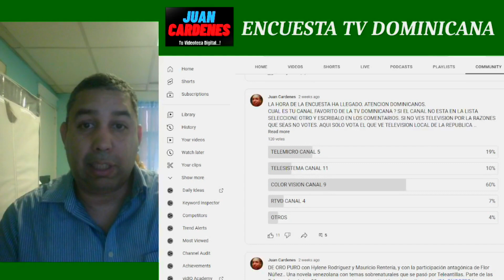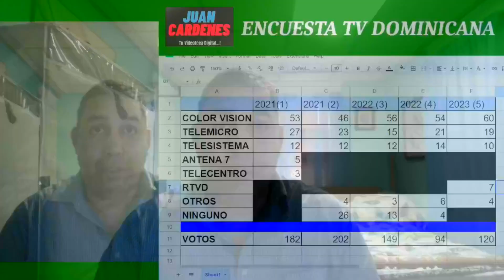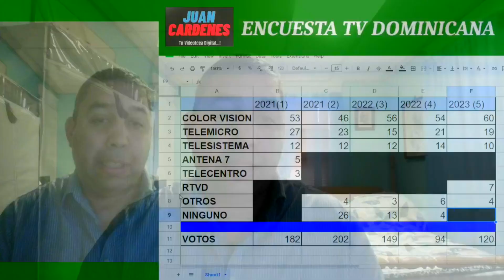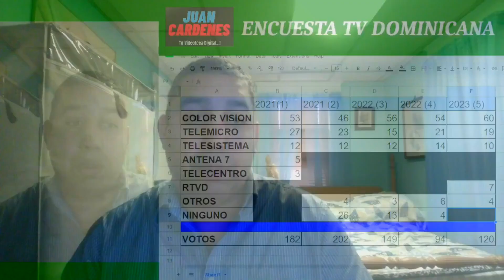La Encuesta de la TV Dominicana (Junio 2023)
Comentarios sobre la ultimas encuestas que se ha hecho en la comunidad de youtube de mi canal sobre Cual es el canal favorito de los Dominicanos? En este video se hace varias comparaciones de varias encuestas para determinar cuales son las tendencias. Es bueno aclarar que los resultados de estas encuestas no representa lo que la gran mayoria de la población piensa sobre la TV Dominicana.